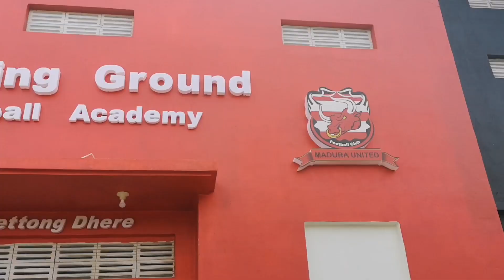MADURA UNITED LAPANGAN LATIH FOOTBALL CLUB PAMEKASAN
MADURA UNITED TRAINING GROUND
LAPANGAN LATIH SEPAKBOLA
FOOTBALL CLUB MADURA UNITED
PAMEKASAN

JL. RAYA STADION PAMEKASAN